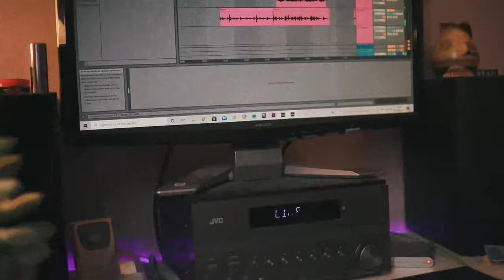Nathan J. Darrow, Adlane Aliouche - Woofer Flow (Official Music Video)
Nathan J. Darrow

Shot by Nathan J. Darrow, Adlane Aliouche & Melvine Pierrot
Directed, produced & edited by Nathan J. Darrow
Recorded, mixed & mastered by Nathan J. Darrow